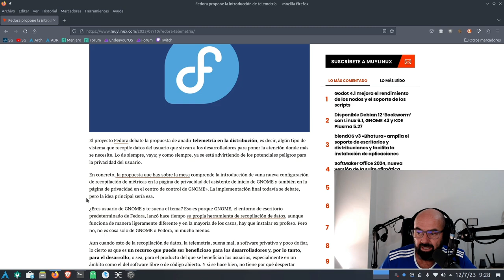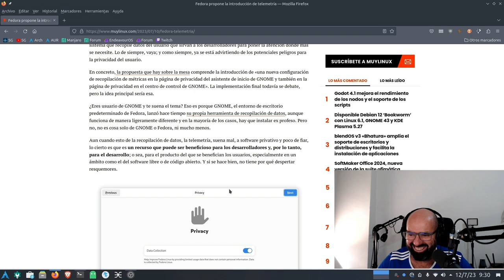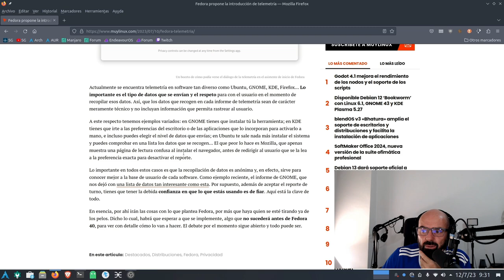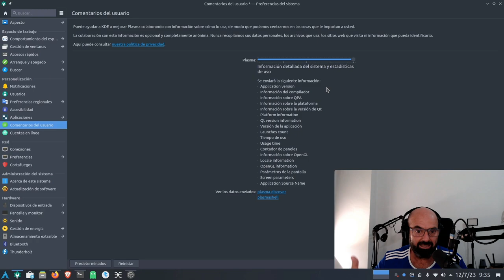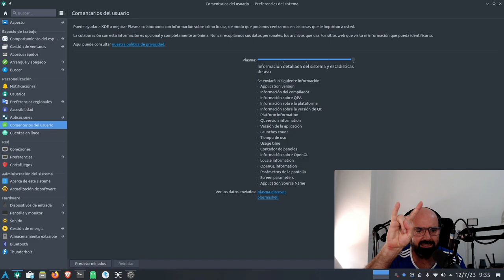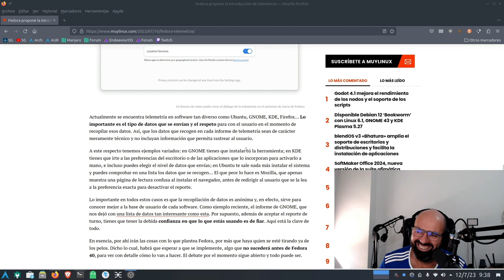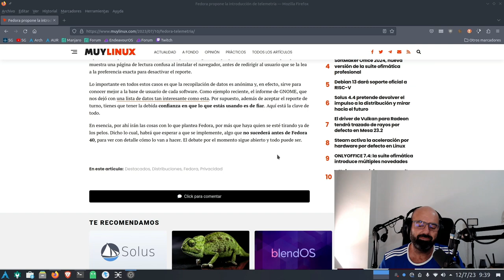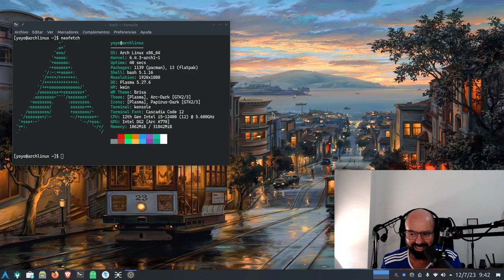TELEMETRÍA EN GNU LINUX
Vuelve a la más candente actualidad, y nunca mejor dicho lo de candente en estos días, el tema de la Telemetría en GNU Linux y el Software Libre.

Os doy mi opinión sobre el tema.

¿Y tú, qué piensas del tema? Te leo en comentarios ;)